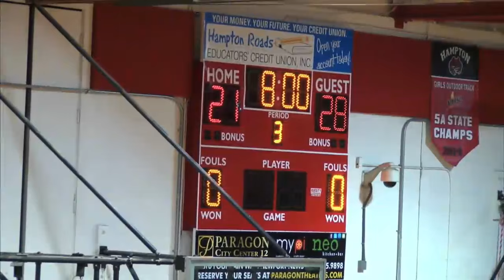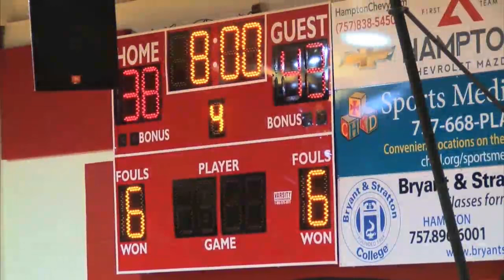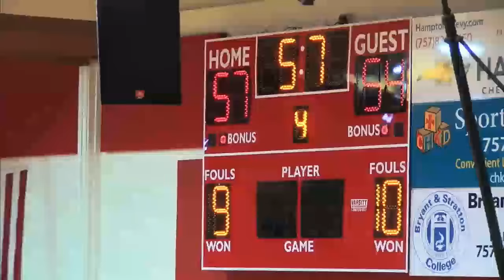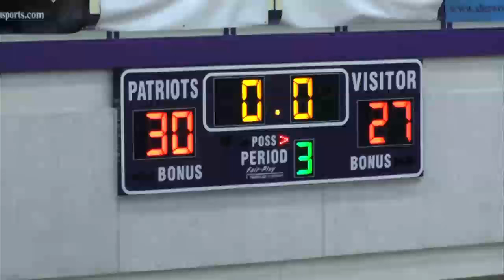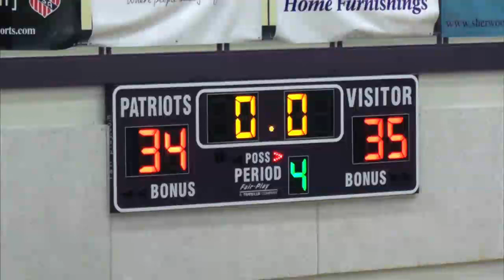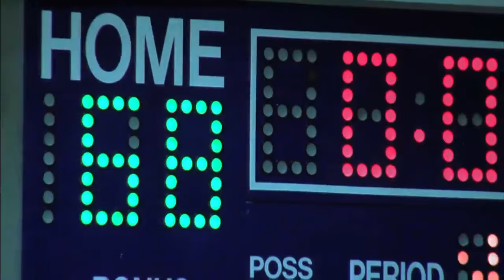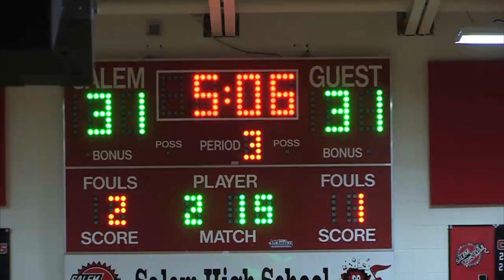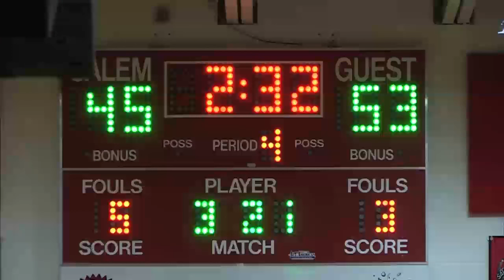Sports Report - New Season Week 16 (1/21/16)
00:24 - Kecoughtan vs. Hampton
04:02 - Cave Spring vs. Patrick Henry
08:08 - Granby vs. Norfolk Collegiate
12:40 - King's Fork vs. Lake Taylor
16:19 - Norview vs. Salem